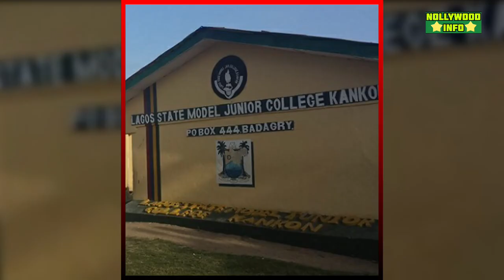Melvin Oduah Life Details You Never Knew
Interesting details of the life of Nollywood actor and model, Melvin Oduah.